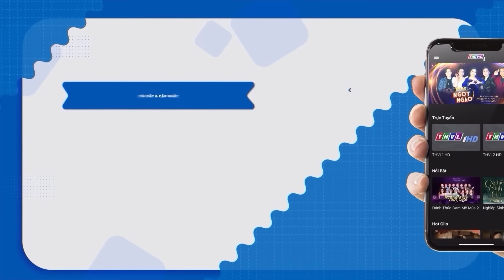TRỘM TIỀN CHỊ DÂU | PHIM VIỆT NAM MỚI 2024 | PHIM TÂM LÝ XÃ HỘI VIỆT NAM HAY THOÁT TIM NĂM 2024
Phim " MÁU CHẢY VỀ TIM " là một trong những Phim Bộ Tình Cảm , Phim Bộ Tâm Lý Xã Hội hay nhất , mới nhất 2021 có các ngôi sao như Thuý Diễm, Hoài An,... thủ vai chính. Bộ phim do đài Truyền Hình Vĩnh Long sản xuất đã đạt được những thành công rực rỡ trong làng phim bộ tình cảm, tâm lý xã hội Việt Nam hay nhất 2021. Chúc các bạn có những phút giây xem phim vui vẻ nhé ^^